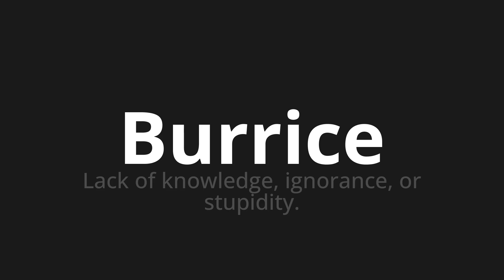How to pronounce Burrice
Master the Pronunciation of 'Burrice WHICH MEANS BURRICE' - which means : LACK OF KNOWLEDGE, IGNORANCE, OR STUPIDITY. 📝 with @PortuguesePronunciation 🎓🗣️ - [Your Guide to Portuguese]

Learn to pronounce 'Burrice' perfectly in Portuguese with our easy and engaging tutorial by @PortuguesePronunciation! 📖📽️ In this comprehensive video, we provide you with native speaker examples 🗣️👂 and phonetic breakdowns 🎵 to ensure you get the pronunciation just right.

How to say Stupid in Portuguese